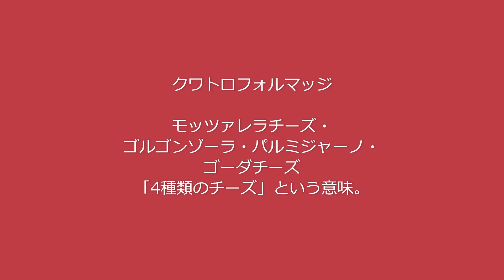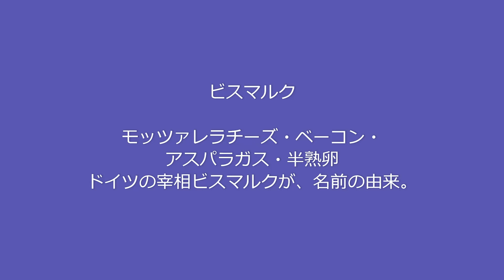好きな Pizza 7種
あなたのお好きなPizzaは、なんですか？